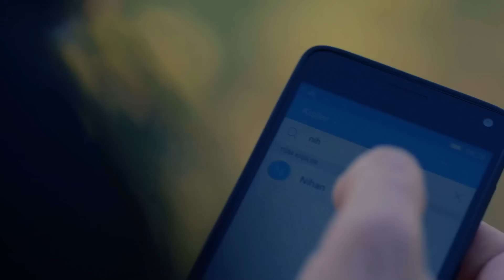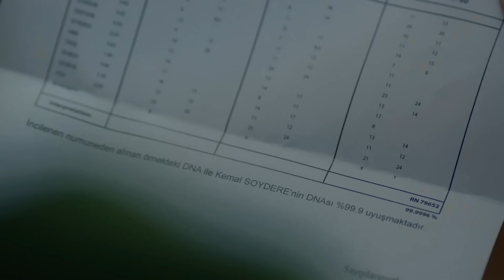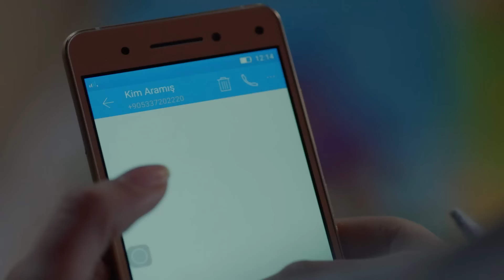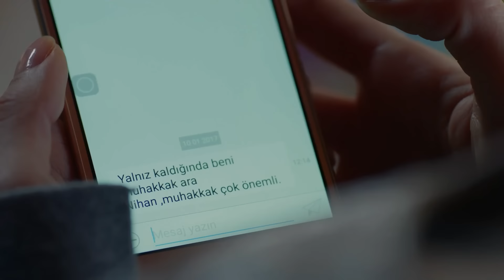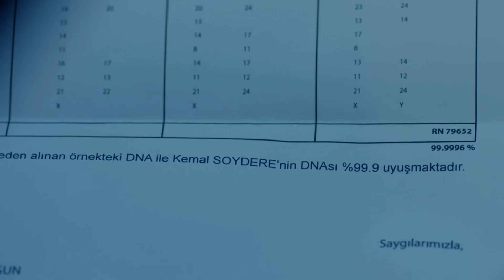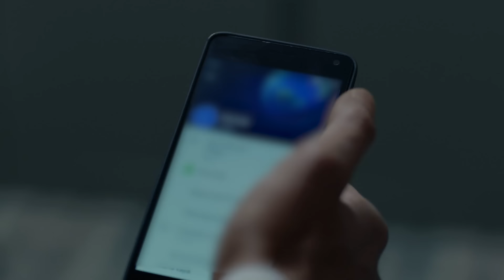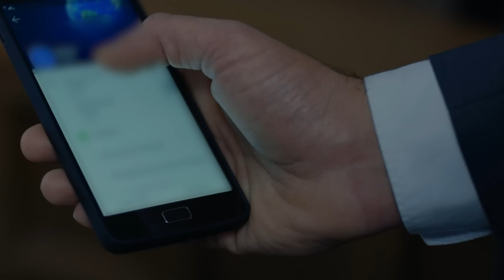Kemal Quiere Reunirse Con Deniz - Amor Eterno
Kemal Quiere Reunirse Con Deniz - DENIZ ES MI HIJA

Reparto:
Kemal: Burak Özçivit
Nihan: Neslihan Atagül
Emir: Kaan Urgancıoğlu
Leyla: Zerrin Tekindor
Önder: Kürşat Alnıaçık
Galip: Burak Sergen
Hüseyin: Orhan Güner
Vildan: Neşe Baykent
Ozan: Barış Alpaykut
Asu: Melisa Aslı Pamuk
Fehime: Zeyno Eracar
Zeynep: Hazal Filiz Köse
Tarık: Rüzgar Aksoy
Banu: Çağla Demir
Salih: Gökay Müftüoğlu
Yasemin: Nihan Aşıcı
Hakkı: Metin Coşkun

Producción: Ay Yapım
Director: Hilal Saral
Guión: Anıl Eke & Özlem Yılmaz & Burcu Görgün